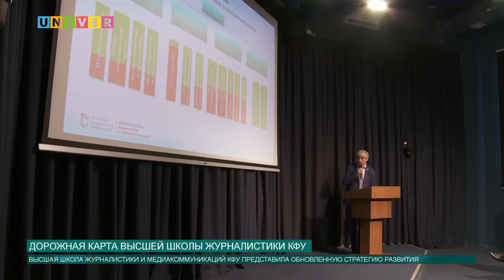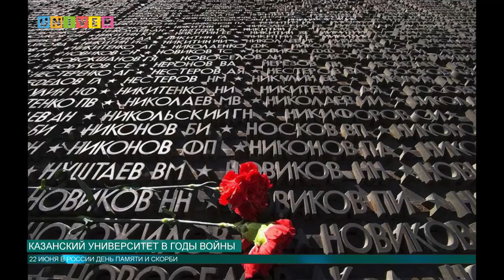Новости КФУ от 21.06.2018